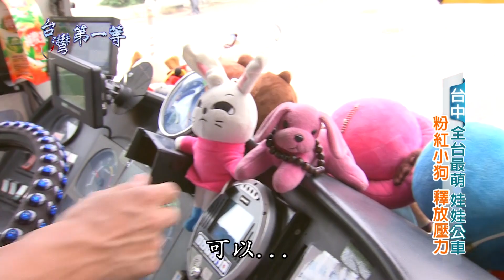台灣第一等【全台最萌公車司機 移動式倉庫收藏娃娃數 10 年】台中 _精選版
台中東南客運一輛 67 路公車，車上掛滿布娃娃，讓不少搭乘過的民眾都說像搭「兒童專車」；這是駕駛潘武宜的巧思，他說剛開始只是想紓解工作壓力，掛了2隻布娃娃，沒想到乘客都很喜歡，才會越掛越多，現在車上已經有2百多隻布娃娃。不過要打造出這樣的夢幻娃娃公車，所需要付出的時間和精神，絕對是難以想像的。